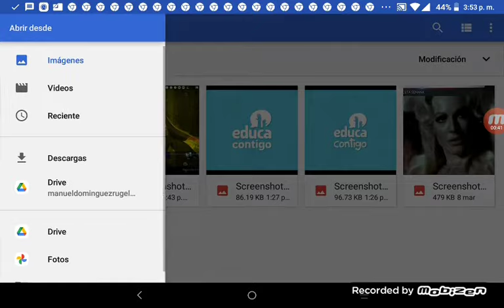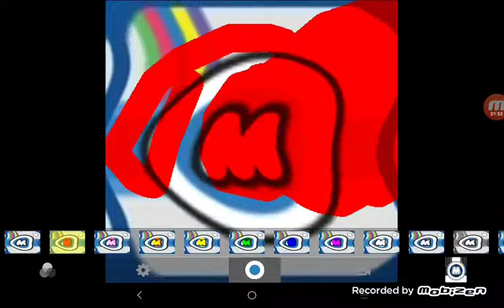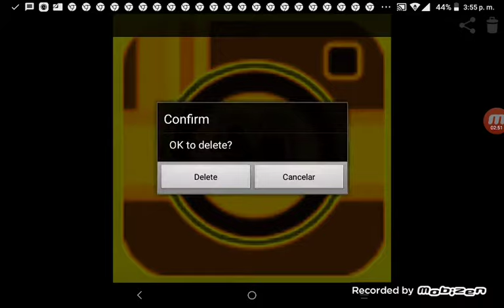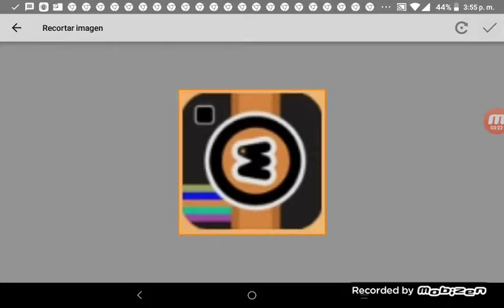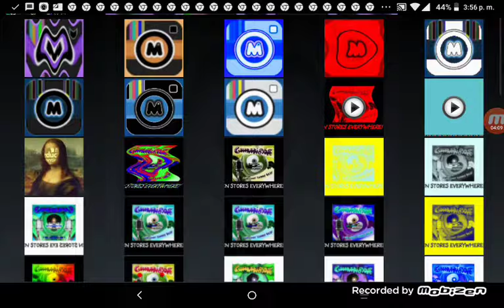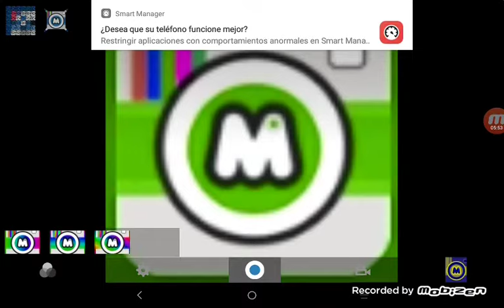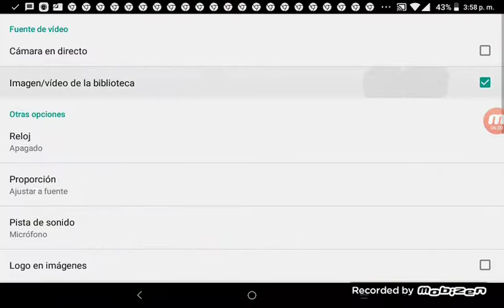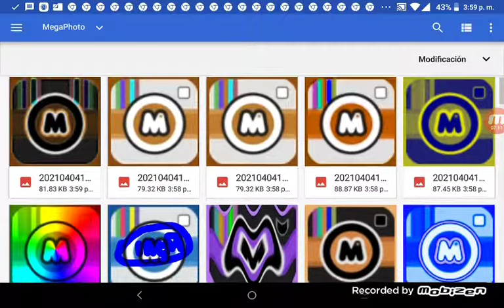How To Make Effects Sponsored by Preview 2 Effects On Mega Photo Pro